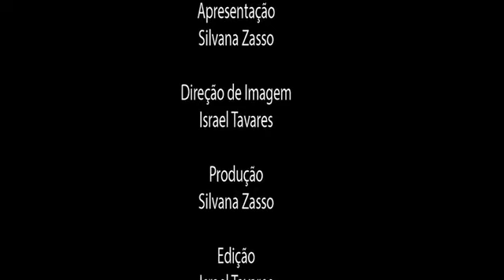Retratos e Histórias com Diogo Elzinga e Caciano Kuffel